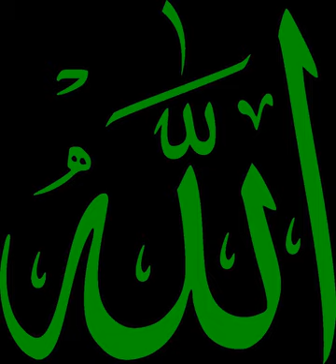Qareen | Wikipedia audio article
This is an audio version of the Wikipedia Article:
Qareen

- Socrates

SUMMARY
A Qareen (Arabic: قرين‎ qarīn literally meaning: 'constant companion'), is a spiritual double of human, either part of the human himself or a complementary creature in a parallel dimension. Due to its ghostly nature, the Qareen is classified among the Jinn-type creatures, although usually not actually a Jinni. The Qareen as an accompanying spirit should not be confused with the Qarinah as a female "childbed demon" also existing in Middle Eastern faith.